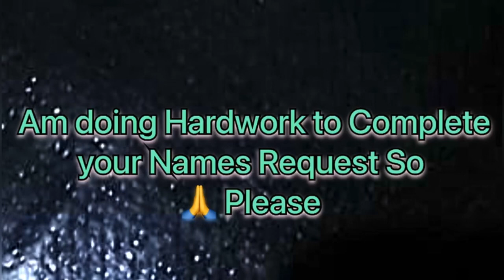Kaser Name Signature Calligraphy | How to Draw